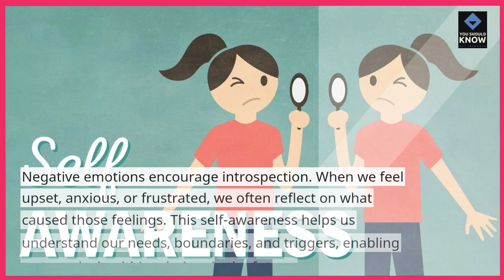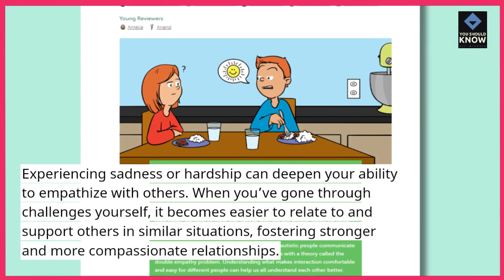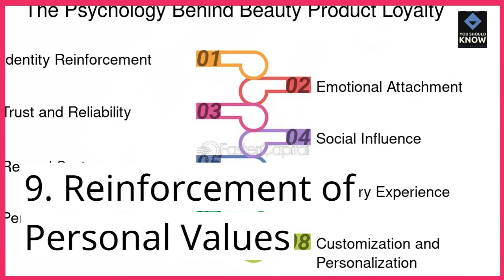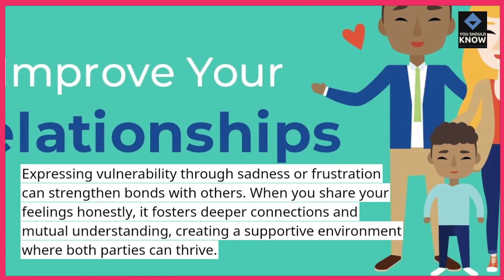Top 10 Surprising Benefits of Negative Emotions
Negative emotions like anger and sadness aren’t all bad. They can boost resilience, spark creativity, and even strengthen relationships. Discover their hidden benefits.